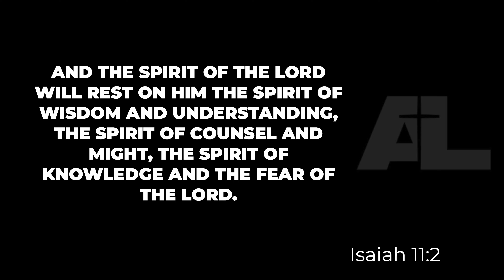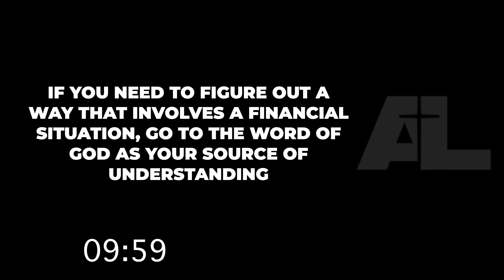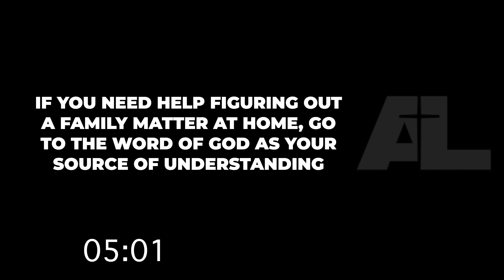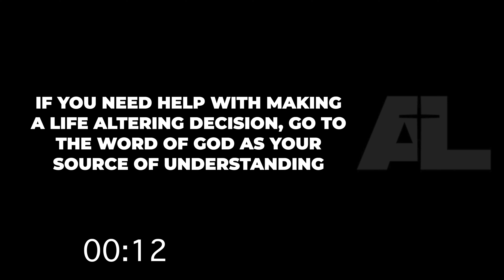How can the Holy Spirit help you grow in your devotional life this year?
If you need to figure out a way that involves a financial situation, Go to the word of God as your source of understanding

If you need help figuring out a family matter at home, go to the word of God as your source of understanding

If you need help with making a life altering decision, go to the word of God as your source of understanding

JOIN US FOR OUR LIVE SERVICE
Sunday @ 9:30am & 11am